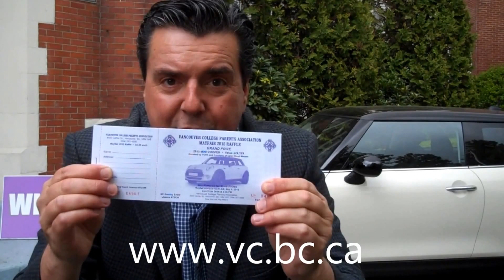VC Mayfair Raffle 2015 PROMO